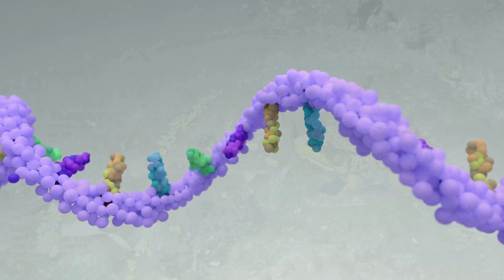How Do Frogs Freeze Solid—and Come Back to Life?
What if you could freeze solid for months—and come back to life in spring? For the wood frog, that’s not science fiction. It’s one of nature’s most mind-blowing survival tricks. Here’s how these tiny amphibians cheat death every winter.

⏱️ Timestamps:
⏱️ 0:51 – The Winter Survivor
⏱️ 1:24 – Preparing for the Freeze
⏱️ 2:44 – The Antifreeze Effect
⏱️ 3:10 – The Secret of Freeze Tolerance
⏱️ 3:53 – Glucose + Urea: The Chemical Shield
⏱️ 4:18 – The Real Danger: Thawing Out
⏱️ 5:28 – A Fragile Miracle
⏱️ 6:38 – Nature’s Quiet Lesson

❄️ From frozen hearts to scientific breakthroughs, the story of the wood frog is proof that life can endure in the most unexpected ways.

Video edited by: Jen B.